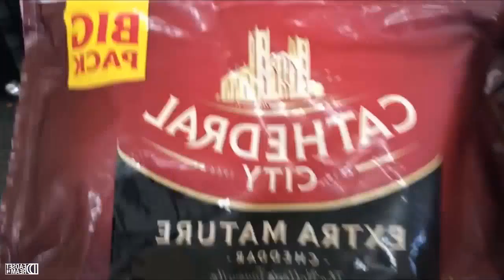CATHEDRAL CITY_speed_flip